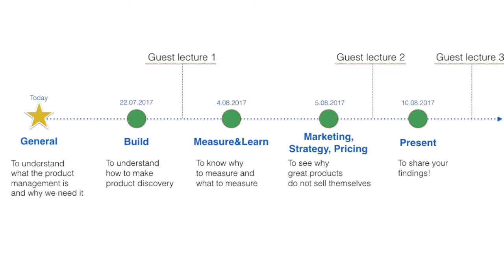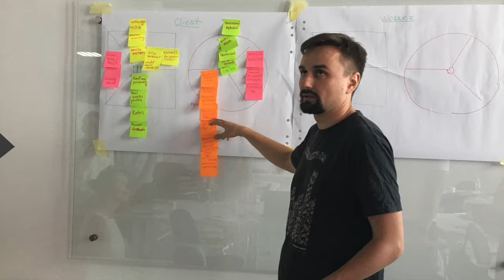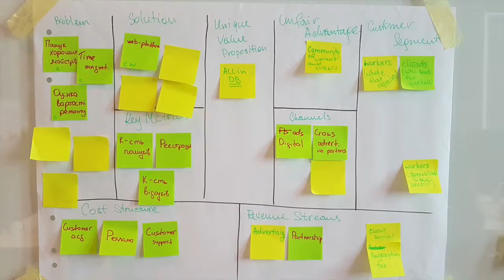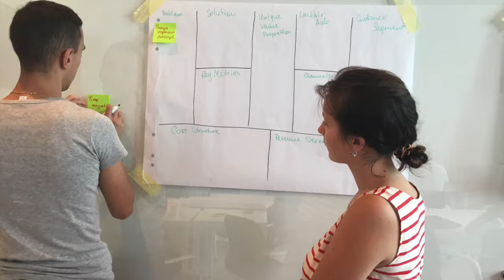eleks | Product Management Course final video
A video with photos from the course.